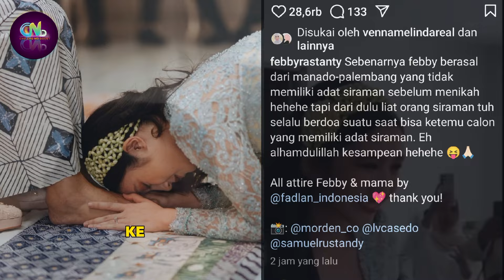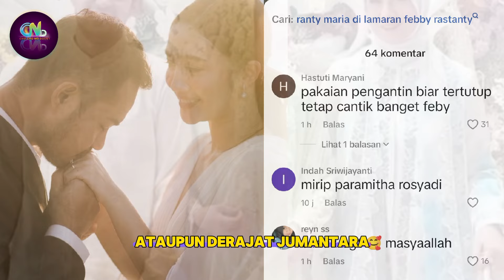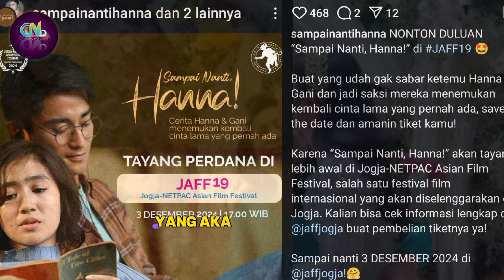Detik Detik Sebelum Pernikahan Febby Rastanty dan Drajad Djumantara - Pesta Pedang Pora Febby Dio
Artis Indonesia

Sumber :

- IG Story

Backsound :

- Musik Youtube